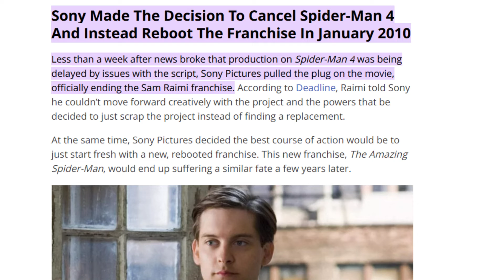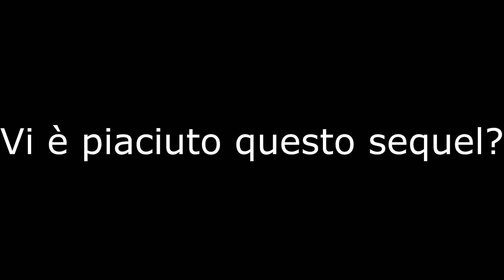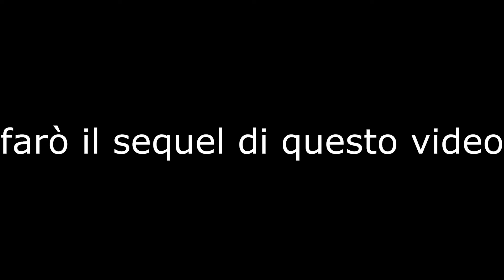Il primo sequel mai creato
Il primo sequel mai creato per un videogioco. guardate il video per saperne di più e per uno sguardo al mondo di oggi pieno di remastered, remake, sequel, reboot, sequel, spin off, sequel e moltro altro.